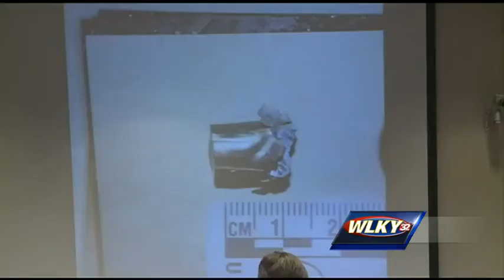Testimony resumes in trial for Shawnee Park murder suspects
Day two of testimony in the murder case of 22-year-old Antonio Anderson continued Thursday with testimony on the physical evidence against the two accused in his murder.